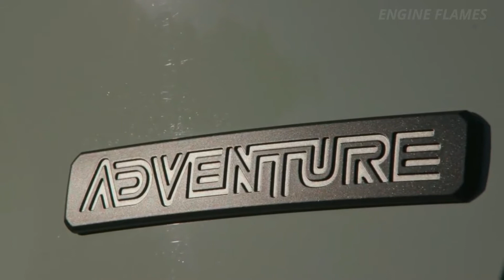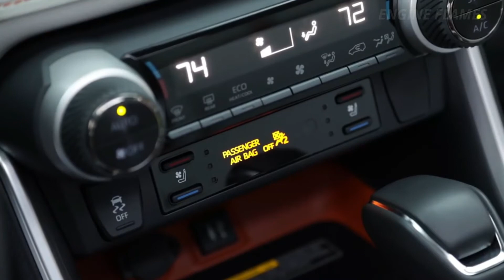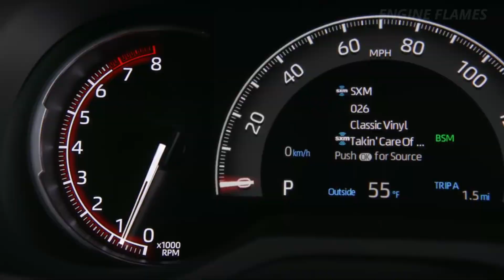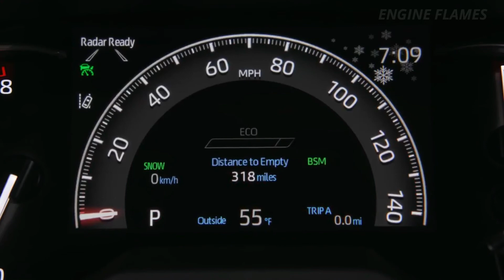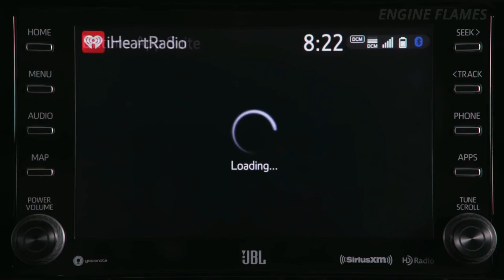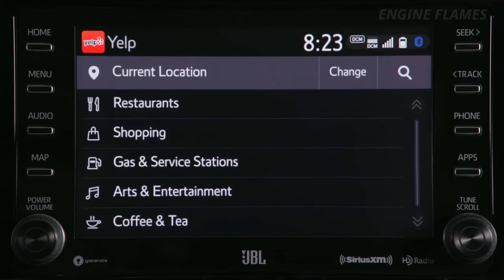2019 TOYOTA RAV-4 ADVENTURE